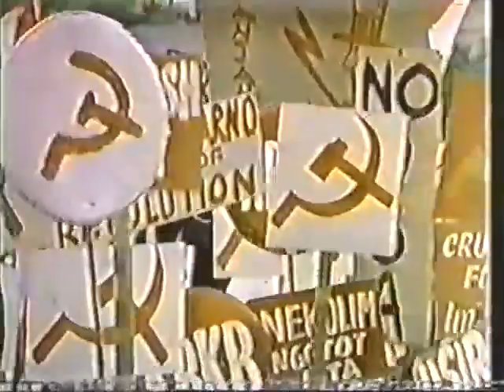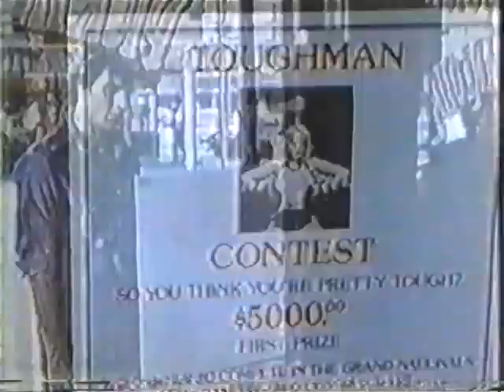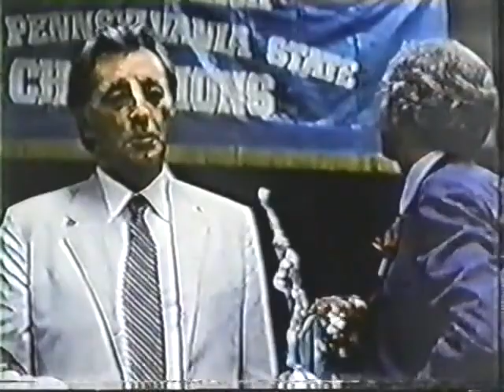WWF Spectrum FEB 18 84